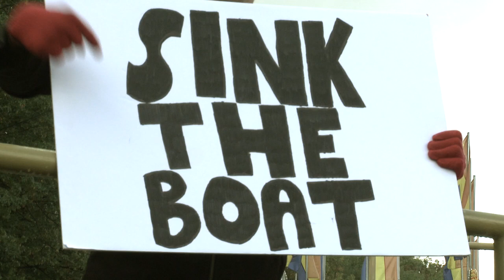Week #6 Motivational Video - WMU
This is the sixth motivational video of the season and was played before our game before our game against Western Michigan. For more motivational videos and other BSU football video content, check back to this Youtube Channel and also on our twitter pages, @BallStateFB and @BallStFBVideo.

The music used for this video was: Authority by Lecrae.